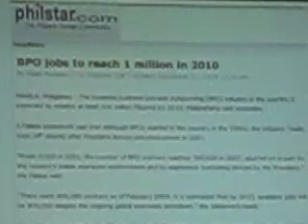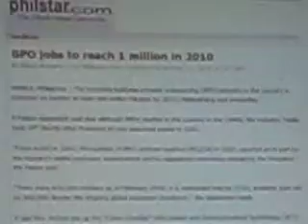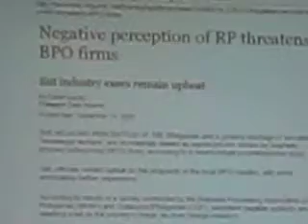Roilo Golez favors more promotion of BPOs, DTI budget debate, 7 Oct 2009 (3)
Congressman Roilo Golez is a strong supporter of the Business Process Outsourcing (BPO) sector. Here, Golez asks the Department of Trade and Industry  to strengthen its program to promote the Philippine BPO industry.